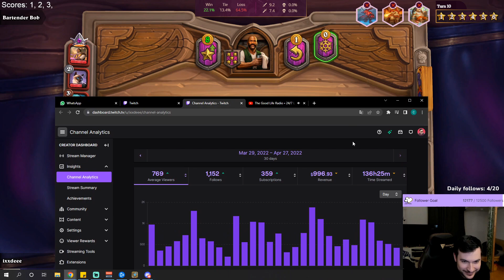Super POWERFUL Goldrin Comp!! | Hearthstone Battlegrounds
In this game I was offered a Goldrinn quite early in the game and that was my best choice. Later on, I saw opportunities to get a Macaw and a Baron. Although this was not a great board, especially with Murlocs in the game, I still decided to go for it just to have a little bit of fun.

Edited by Dkersys (Dkersys9250 on Discord)